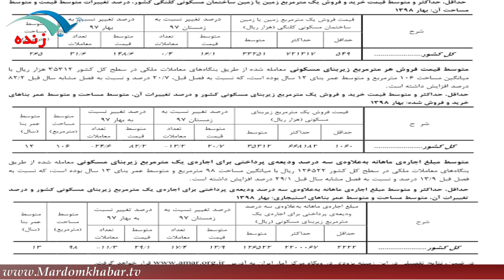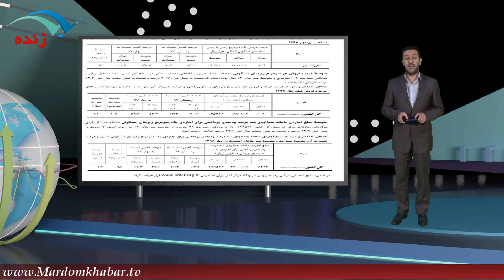سرپیچی حدود ۷۰ درصد پزشکان از قانون نصب کارتخوان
برای نصب اپلیکیشن مردم خبر روی لینک بزنید